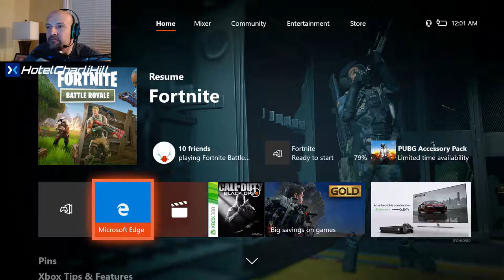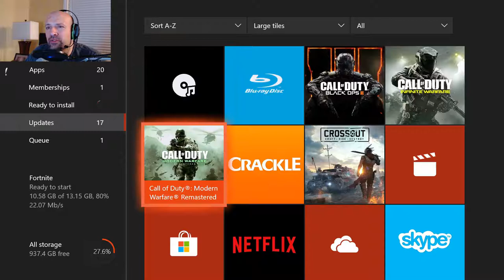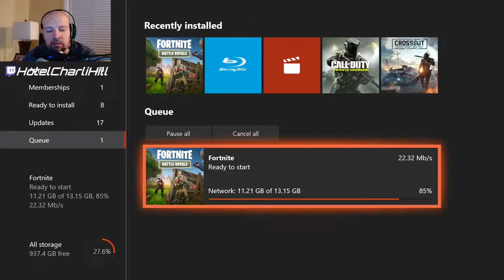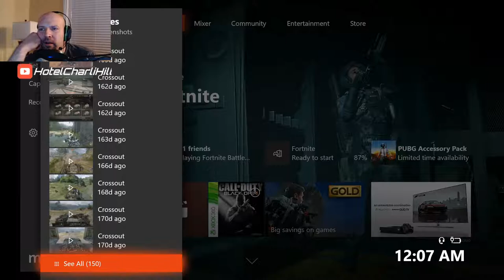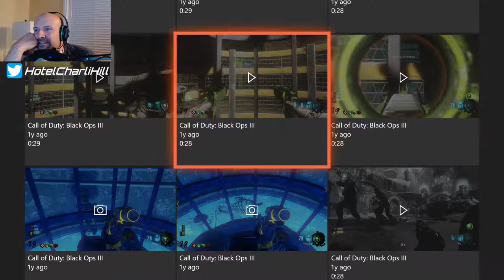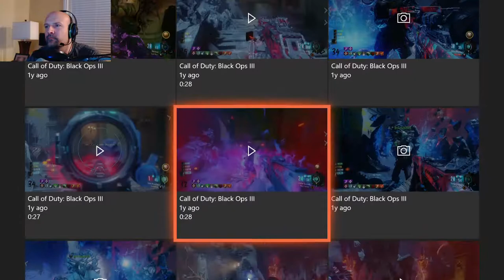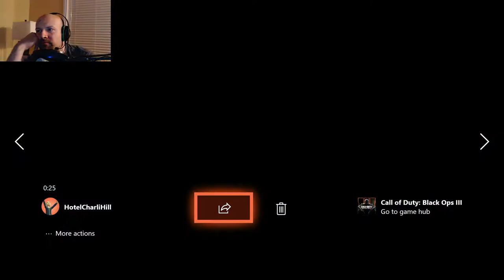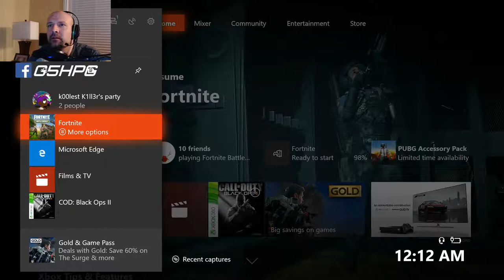G5: Higher Purpose Gaming, Episode 98 - Fornite Friday! 1080p 60FPS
HotelCharliHill teams up with some little dudes from the youth he leads group on XBOX One with the XIM4 adapter, and they jump into some FORTNITE! One of them NEARLY gets the big 'W'!

Fortnite is a co-op sandbox survival video game developed by People Can Fly and Epic Games, the latter also publishing the game.

You can find out more about G5: Higher Purpose Gaming at the Facebook page, FB.me/G5HPG - You can go there for ALL the important info!

Follow on Twitter @HotelCharliHill

If you'd like to support G5, check out ways to do so at the Facebook page, but the BEST way is to follow my social media and share that info to everyone and invite people to join G5!

And here's my weekly streaming schedule;

MONDAY, TUESDAY, WEDNESDAY, THURSDAY, and SATURDAY (each evening starts at 8pm EST and runs until 11pm EST).

Currently playing all kinds of AWESOME GAMES! You can see the list of games I play at the Facebook page :D